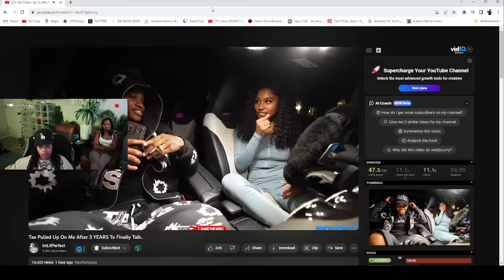Jazz and Tae LINKED up FINALLY and they had to ADDRESS some things 👀 But its GIVING cute 😻